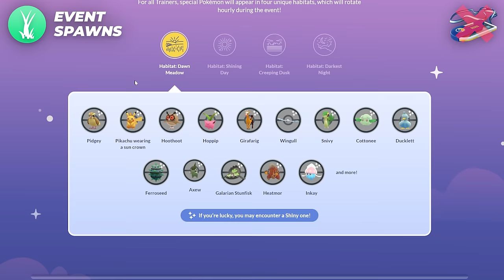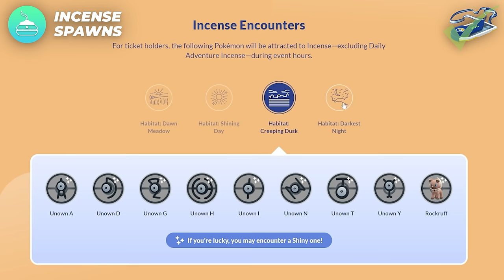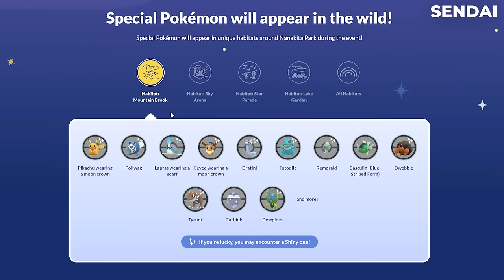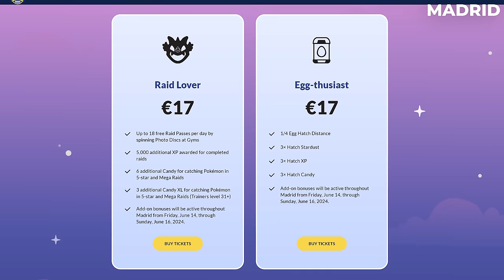Pokémon GO Fest 2024 FULL DETAILS!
TIMESTAMPS
0:00 - Intro
0:12 - How GO Fest Works
0:20 - GO Fest Dates
0:48 - Global GO Fest (FREE)
2:22 - Global GO Fest (TICKETED)
4:00 - Sendai
4:59 - Madrid
5:48 - New York
6:28 - Outro

AUTOCATCHER'S!